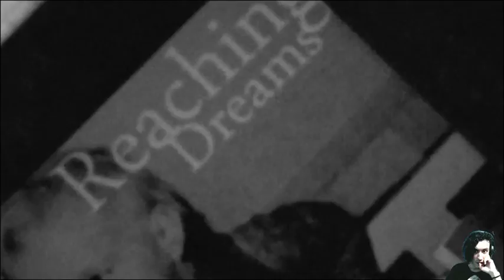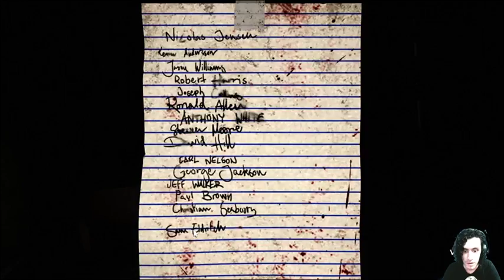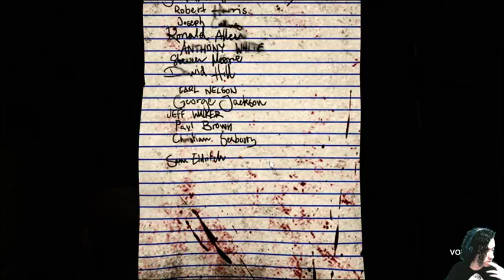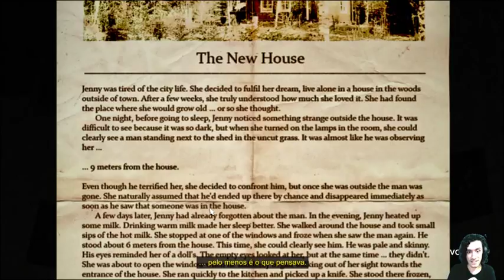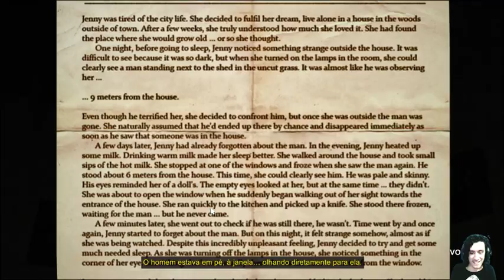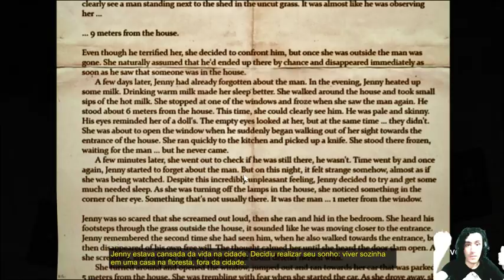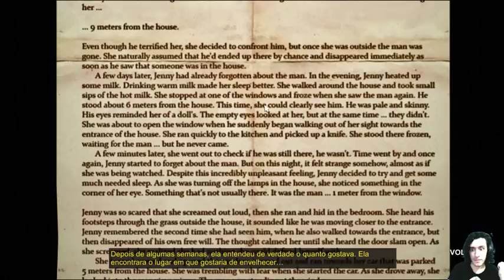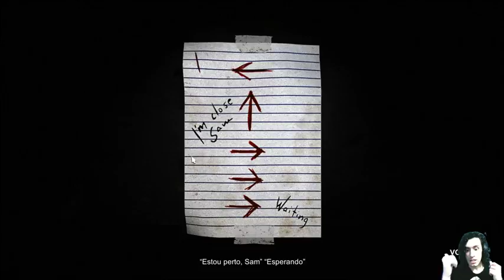Decay: The Mare Ep 1